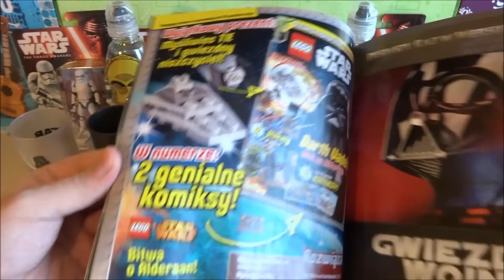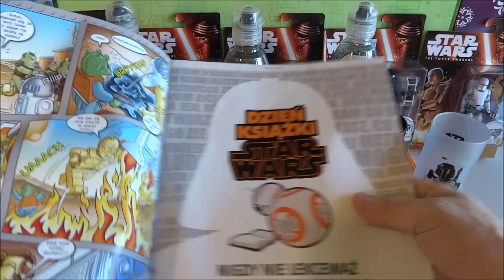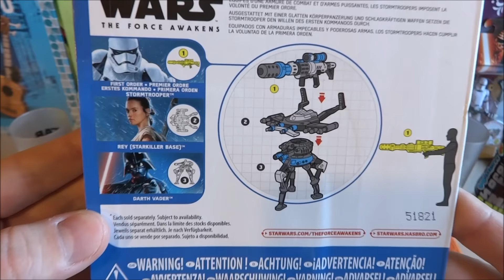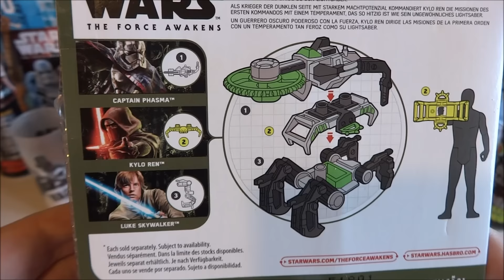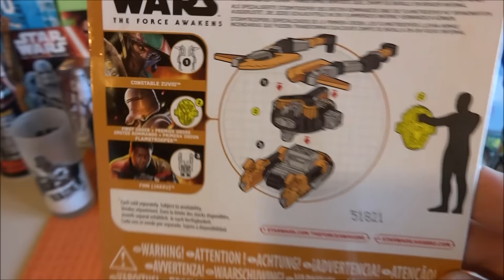Star Wars: The Force Awakens Movie Action Figures Best Set + Promo Drink & Glass 2015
Star Wars: The Force Awakens Wave 1 Action Figure set and Promotional Drink Bottles + Glasses + Limited Edition Lego Mini Figurines European Collection Kylo Ren - Przebudzenie Mocy

Film:
 Video   2015 by P.S.W.C.